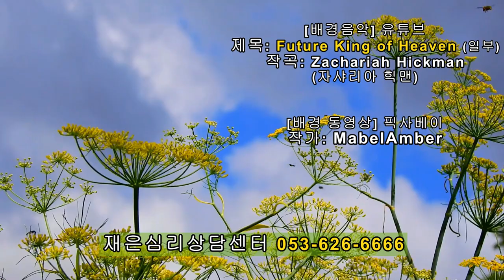촛불추천 378, 초발(첫 발병) 필수지식 # 03 -- 증상과 진단 핵심 3가지 -- (3) 발병이전의 전구기 증상과 증상완화 이후의 미해결 과제 -- 초발 조현병-조울증 특강